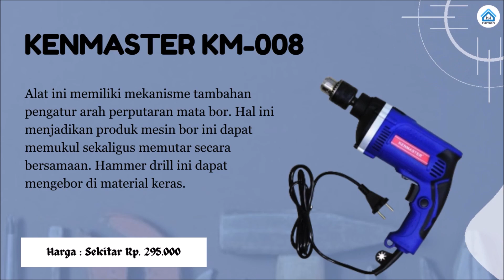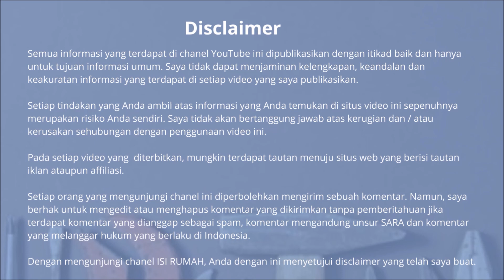Rekomendasi Hammer Drill Terbaik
Inilah rekomendasi 10 hammer drill terbaik dan kuat